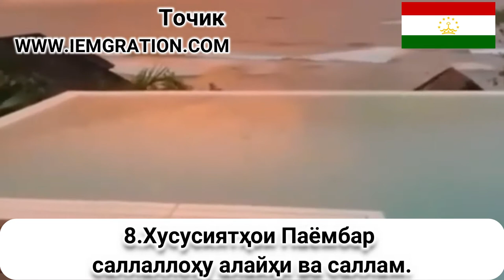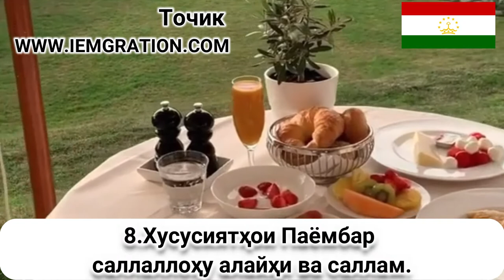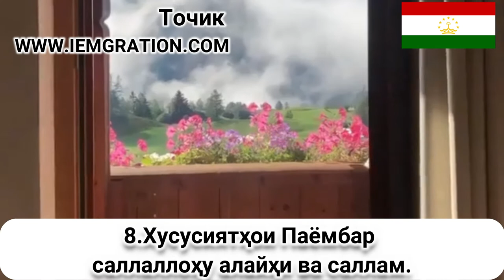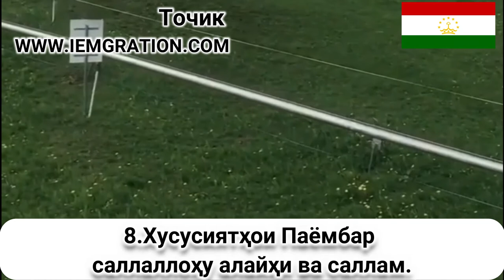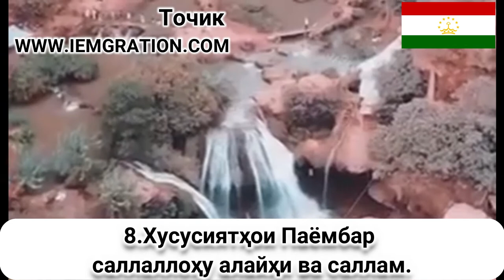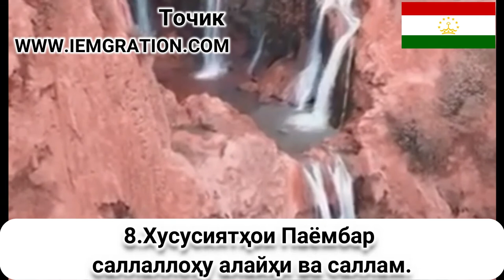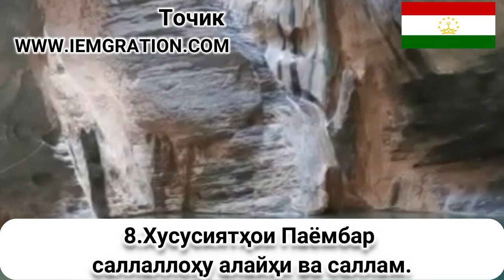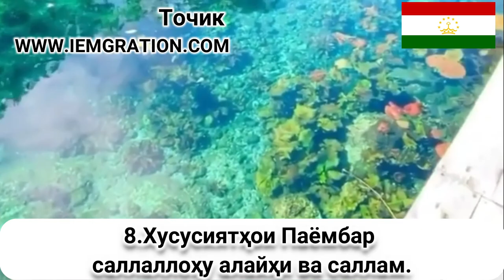8 Хусусиятҳои Паёмбар саллаллоҳу алайҳи ва